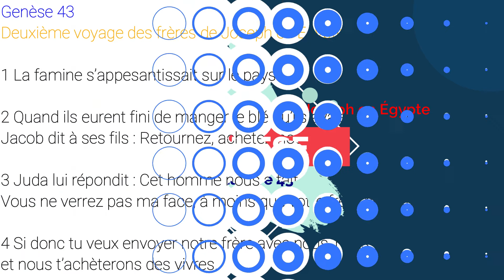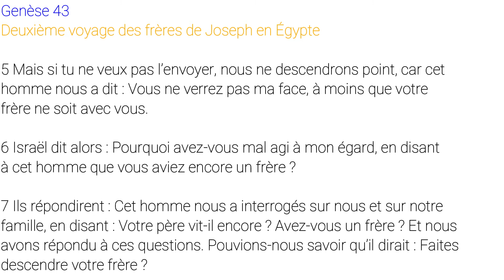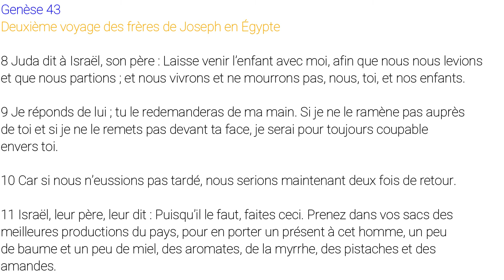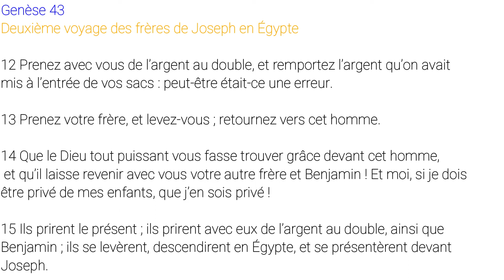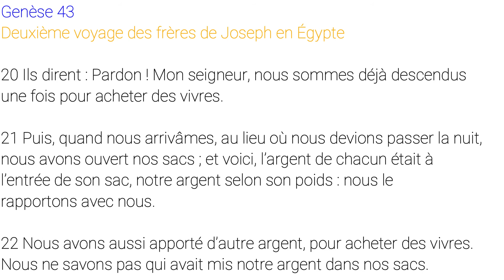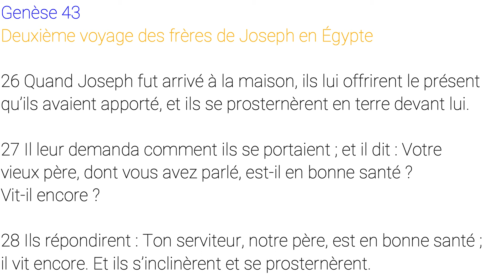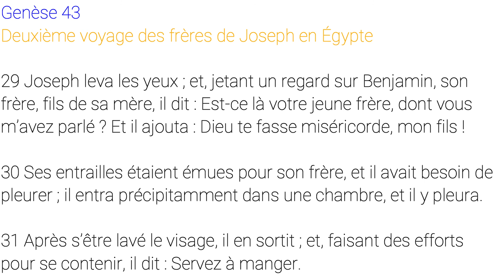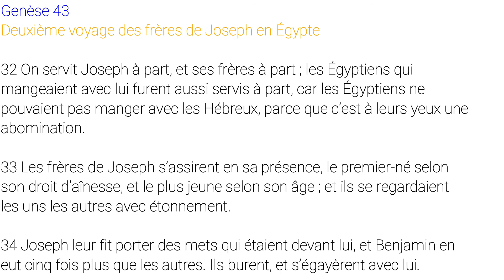GENÈSE 43 - Deuxième voyage des frères de Joseph en Égypte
Cherchons Dieu au travers de sa Parole.

1 La famine s’appesantissait sur le pays.
2 Quand ils eurent fini de manger le blé qu’ils avaient apporté d’Égypte, Jacob dit à ses fils : Retournez, achetez-nous un peu de vivres.
3 Juda lui répondit : Cet homme nous a fait cette déclaration formelle : Vous ne verrez pas ma face, à moins que votre frère ne soit avec vous.
4 Si donc tu veux envoyer notre frère avec nous, nous descendrons, et nous t’achèterons des vivres.
5 Mais si tu ne veux pas l’envoyer, nous ne descendrons point, car cet homme nous a dit : Vous ne verrez pas ma face, à moins que votre frère ne soit avec vous.
6 Israël dit alors : Pourquoi avez-vous mal agi à mon égard, en disant à cet homme que vous aviez encore un frère ?
7 Ils répondirent : Cet homme nous a interrogés sur nous et sur notre famille, en disant : Votre père vit-il encore ? Avez-vous un frère ? Et nous avons répondu à ces questions. Pouvions-nous savoir qu’il dirait : Faites descendre votre frère ?
8 Juda dit à Israël, son père : Laisse venir l’enfant avec moi, afin que nous nous levions et que nous partions ; et nous vivrons et ne mourrons pas, nous, toi, et nos enfants.
9 Je réponds de lui ; tu le redemanderas de ma main. Si je ne le ramène pas auprès de toi et si je ne le remets pas devant ta face, je serai pour toujours coupable envers toi.
10 Car si nous n’eussions pas tardé, nous serions maintenant deux fois de retour.
11 Israël, leur père, leur dit : Puisqu’il le faut, faites ceci. Prenez dans vos sacs des meilleures productions du pays, pour en porter un présent à cet homme, un peu de baume et un peu de miel, des aromates, de la myrrhe, des pistaches et des amandes.
12 Prenez avec vous de l’argent au double, et remportez l’argent qu’on avait mis à l’entrée de vos sacs : peut-être était-ce une erreur.
13 Prenez votre frère, et levez-vous ; retournez vers cet homme.
14 Que le Dieu tout puissant vous fasse trouver grâce devant cet homme, et qu’il laisse revenir avec vous votre autre frère et Benjamin ! Et moi, si je dois être privé de mes enfants, que j’en sois privé !
15 Ils prirent le présent ; ils prirent avec eux de l’argent au double, ainsi que Benjamin ; ils se levèrent, descendirent en Égypte, et se présentèrent devant Joseph.
16 Dès que Joseph vit avec eux Benjamin, il dit à son intendant : Fais entrer ces gens dans la maison, tue et apprête ; car ces gens mangeront avec moi à midi.
17 Cet homme fit ce que Joseph avait ordonné, et il conduisit ces gens dans la maison de Joseph.
18 Ils eurent peur lorsqu’ils furent conduits à la maison de Joseph, et ils dirent : C’est à cause de l’argent remis l’autre fois dans nos sacs qu’on nous emmène ; c’est pour se jeter sur nous, se précipiter sur nous ; c’est pour nous prendre comme esclaves, et s’emparer de nos ânes.
19 Ils s’approchèrent de l’intendant de la maison de Joseph, et lui adressèrent la parole, à l’entrée de la maison.
20 Ils dirent : Pardon ! Mon seigneur, nous sommes déjà descendus une fois pour acheter des vivres.
21 Puis, quand nous arrivâmes, au lieu où nous devions passer la nuit, nous avons ouvert nos sacs ; et voici, l’argent de chacun était à l’entrée de son sac, notre argent selon son poids : nous le rapportons avec nous.
22 Nous avons aussi apporté d’autre argent, pour acheter des vivres. Nous ne savons pas qui avait mis notre argent dans nos sacs.
23 L’intendant répondit : Que la paix soit avec vous ! Ne craignez rien. C’est votre Dieu, le Dieu de votre père, qui vous a donné un trésor dans vos sacs. Votre argent m’est parvenu. Et il leur amena Siméon.
24 Cet homme les fit entrer dans la maison de Joseph ; il leur donna de l’eau et ils se lavèrent les pieds ; il donna aussi du fourrage à leurs ânes.
25 Ils préparèrent leur présent, en attendant que Joseph vienne à midi ; car on les avait informés qu’ils mangeraient chez lui.
26 Quand Joseph fut arrivé à la maison, ils lui offrirent le présent qu’ils avaient apporté, et ils se prosternèrent en terre devant lui.
27 Il leur demanda comment ils se portaient ; et il dit : Votre vieux père, dont vous avez parlé, est-il en bonne santé ? Vit-il encore ?
28 Ils répondirent : Ton serviteur, notre père, est en bonne santé ; il vit encore. Et ils s’inclinèrent et se prosternèrent.
29 Joseph leva les yeux ; et, jetant un regard sur Benjamin, son frère, fils de sa mère, il dit : Est-ce là votre jeune frère, dont vous m’avez parlé ? Et il ajouta : Dieu te fasse miséricorde, mon fils !
30 Ses entrailles étaient émues pour son frère, et il avait besoin de pleurer ; il entra précipitamment dans une chambre, et il y pleura.
31 Après s’être lavé le visage, il en sortit ; et, faisant des efforts pour se contenir, il dit : Servez à manger.
32 On servit Joseph à part, et ses frères à part ; les Égyptiens qui mangeaient avec lui furent aussi servis à part, car les Égyptiens ne pouvaient pas manger avec les Hébreux, parce que c’est à leurs yeux une abomination.
33 Les frères de Joseph s’assirent en sa présence, le premier-né